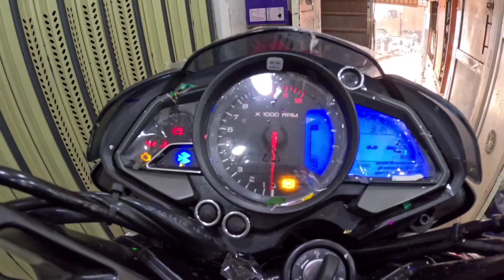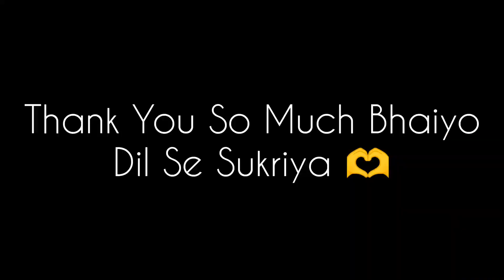Finally Grand Delivery of Brand New Ns200 🤩 | Dream Come True